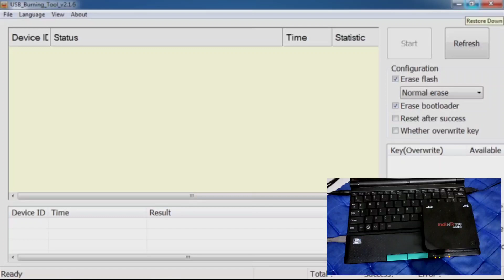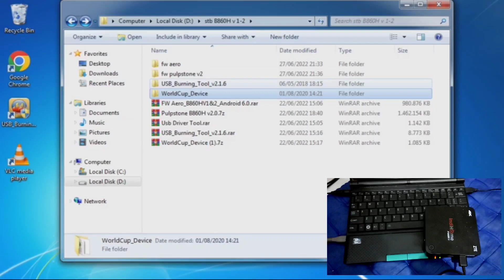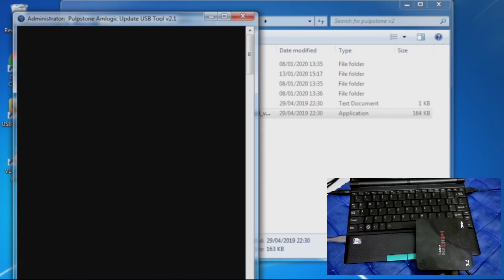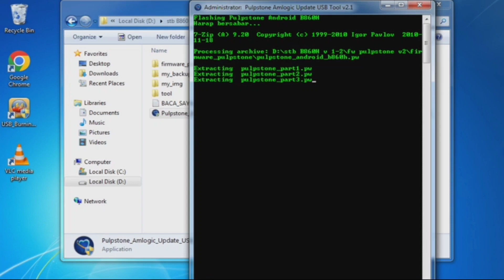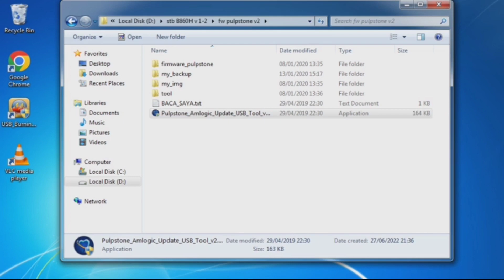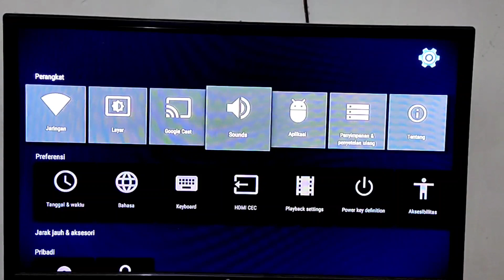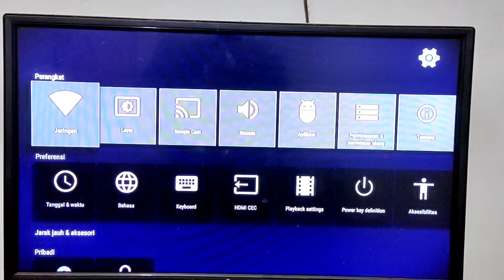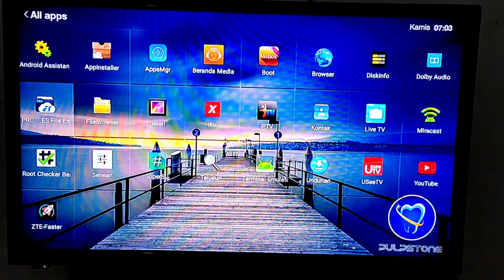CARA UNLOCK & ROOT ZTE B860H V1 DAN V2 MENGGUNAKAN PULPSTONE 2.0 | LEBIH GAMPANG,SIMPEL DAN PRAKTIS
Untuk unlock stb zte b860h V2 kali ini sangat simpel mudah dan praktis sekali . Untuk lebih jelasnya simak video saya dan jangan di skip supaya faham.

Mohon  Bantuan dan dukungannya agar chanel ini lebih bisa maju lagi dan bersemangat membuat video video yang bermanfaat lain nya dengan cara menekan tombol SUBSCRIBE, LIKE ,SHARE ,dan COMMENT ya guys.